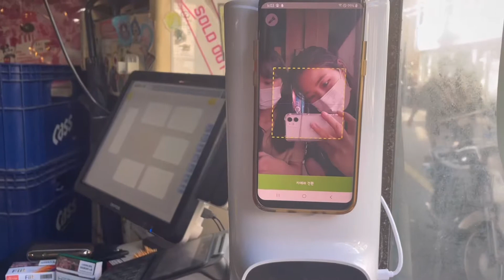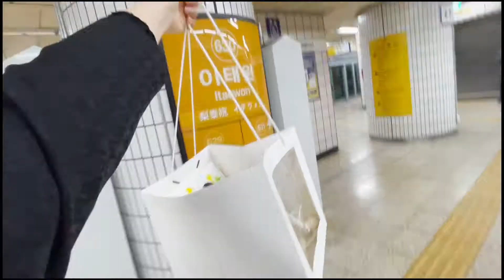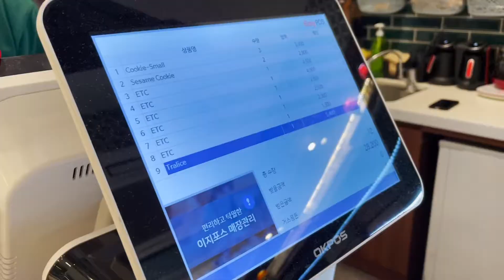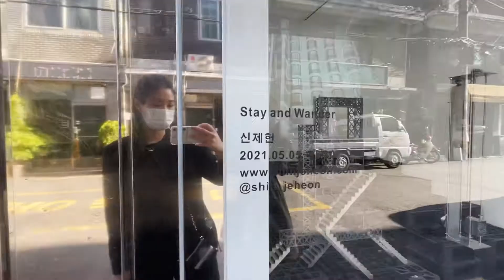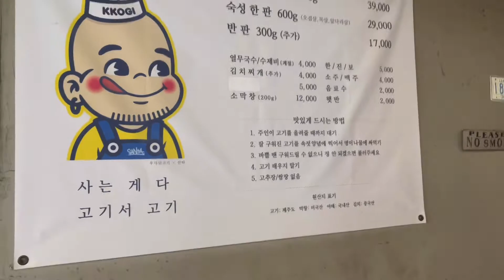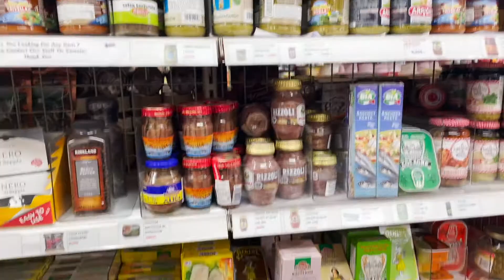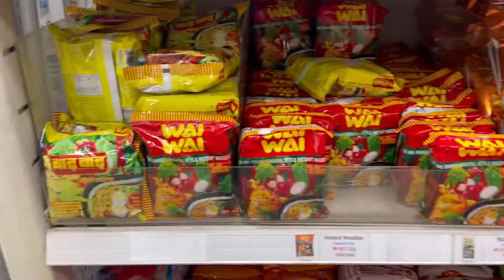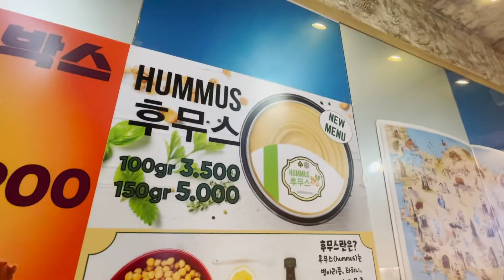이태원 VLOG / 우사단고기 / 터키쿠키 / 그림생일선물 /